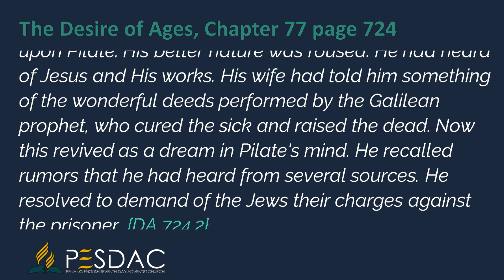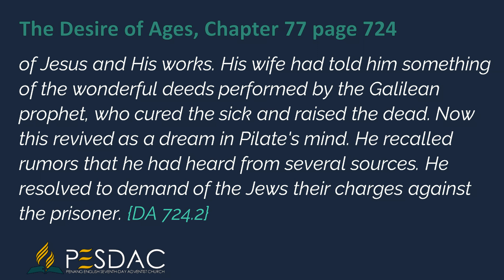Daily Devotion Reading for 11 July 2024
Christ's appearance made a favorable impression upon Pilate. His better nature was roused. He had heard of Jesus and His works. His wife had told him something of the wonderful deeds performed by the Galilean prophet, who cured the sick and raised the dead. Now this revived as a dream in Pilate's mind. He recalled rumors that he had heard from several sources. He resolved to demand of the Jews their charges against the prisoner.